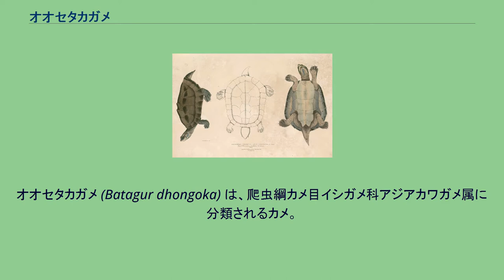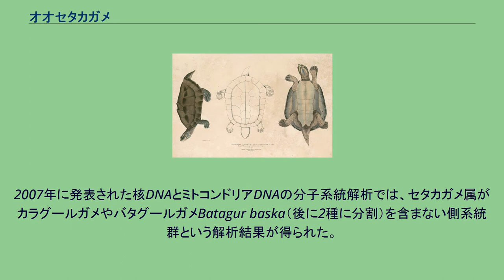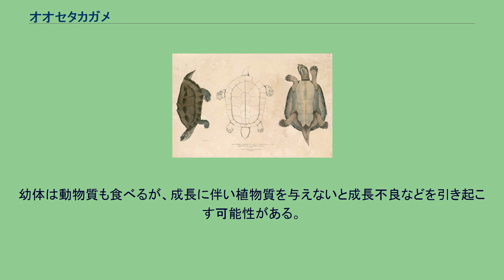オオセタカガメ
オオセタカガメ (Batagur dhongoka) は、爬虫綱カメ目イシガメ科アジアカワガメ属に分類されるカメ。
インド北部、バングラデシュのガンジス川水系 最大甲長48センチメートル。
オスよりもメスの方が大型になり、オスは甲長26センチメートル未満。
背甲は扁平で、上から見ると後方が幅広い卵型。
第2・第3椎甲板後部に突起状の盛りあがり（キール）がある。
第2椎甲板後端は後方へ突出し、第3椎甲板前端とわずかに接する。
背甲の色彩はオリーブ色で、3本の暗褐色や黒の筋模様が入る（老齢個体では不明瞭になる）。
背甲と腹甲の継ぎ目（橋）や腹甲の色彩は、黄色や黄褐色。
頭部はやや大型で、やや扁平。
吻端はやや突出し、上顎の先端は凹む。
上顎や下顎の咬合面に、1本の隆起がある。
頭部の色彩はオリーブ色や褐色・暗褐色で、吻端から眼・鼓膜・側頭部にかけて淡黄色の筋模様が入る。
幼体は椎甲板のキールが明瞭で、腹甲には甲板ごとに赤や褐色の斑紋が入る。
成長に伴い、キールや腹甲の斑紋は消失する。
以前はセタカガメ属Kachugaに分類されていた。
2007年に発表された核DNAとミトコンドリアDNAの分子系統解析では、セタカガメ属がカラグールガメやバタグールガメBatagur baska（後に2種に分割）を含まない側系統群という解析結果が得られた。
そのためカラグールガメやセタカガメ属の構成種を、（2007年の時点ではバタグールガメのみで構成されていた）より記載の早いバタグールガメ属に含める説が提唱された（アジアカワガメ属）。
標高500メートル以下にある、流れが速く水深のある大型河川やその周辺の氾濫原にある湖沼、湿原などに生息する。
飼育下では幼体は雑食傾向が強いが、成長に伴いメスはほぼ完全な植物食になる。
インドの個体群は、3 - 4月に1回に15 - 35個の卵を産む。
卵は5 - 6月に孵化する。
飼育下では22℃の環境下で83 - 89日、33℃の環境下で56 - 58日で孵化した例がある。
種小名dhongokaは、ヒンディー語で本種を指す呼称「dhon」に由来する。
生息地では卵も含めて食用とされる。
河川改修やダム建設による生息地の破壊、水質汚染、食用の乱獲などにより、生息数は激減している。
漁業による混獲によっても生息数が減少している。
2003年にセタカガメ属単位で（2013年からは種単位で）、ワシントン条約附属書IIに掲載された。
ペット用としても飼育されることもあり、日本にも輸入されている。
大型のケージが用意できない限り、一般家庭での飼育には向かない。
幼体は動物質も食べるが、成長に伴い植物質を与えないと成長不良などを引き起こす可能性がある。